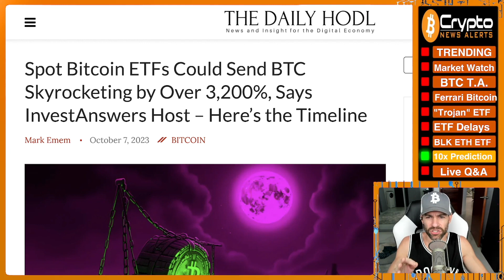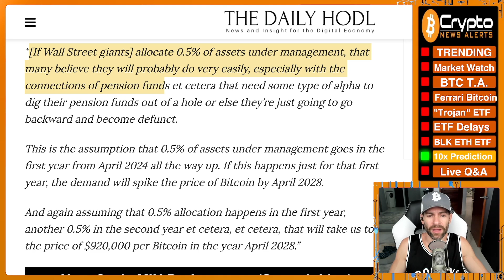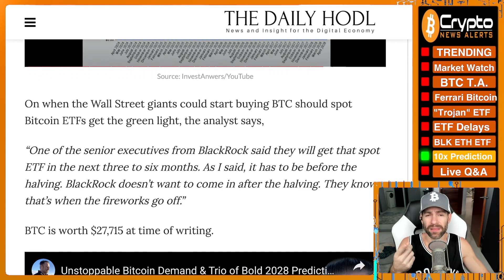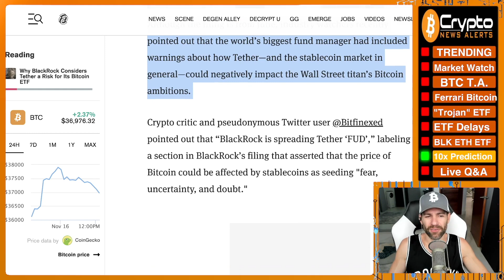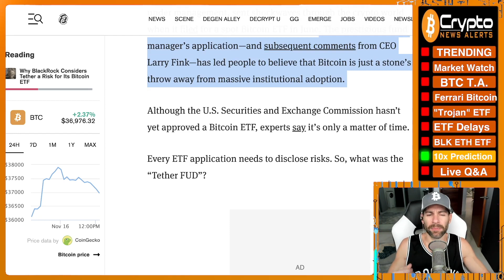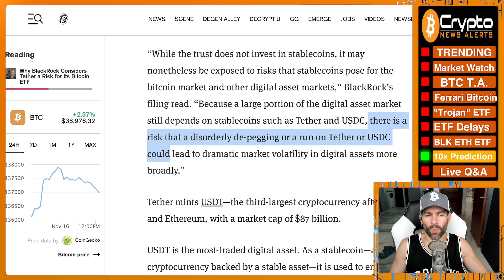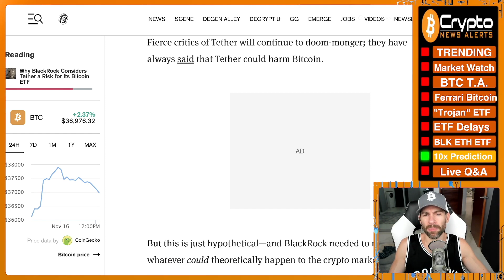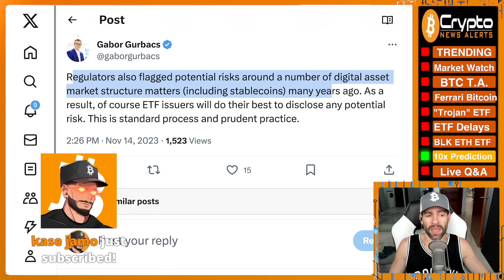“Get Ready for a Bitcoin Tsunami” - BlackRock CEO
In this clip taken from Crypto News Alerts Pod Ep. 1463, JV discusses BlackRock, the world’s largest asset manager predicts a Bitcoin tsunami incoming for the king crypto (BTC) which will send the Bitcoin price action soaring 10x in value.